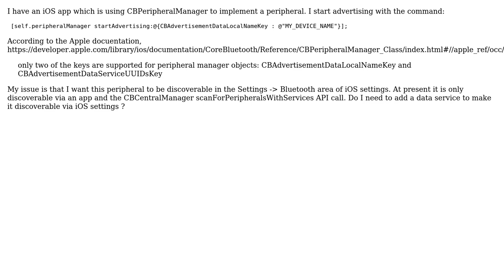Bluetooth Low Energy advertising to be discoverable in iOS Settings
With thanks & praise to God, and with thanks to the many people who have made this project possible! | Content (except music & images) licensed under CC BY-SA | Music | Images & others | With thanks to user Paulw11 user Nick T and the Stack Exchange Network Trademarks are property of their respective owners. You are responsible for your own actions.